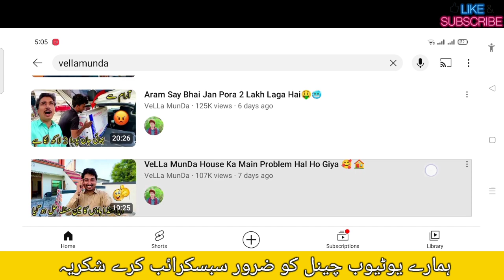Vella Munda Or Hamari Routines || Saddam Shadi Hall Vlogs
Vella Munda Or Humari Routines || Saddam Shadi Hall Vlogs
daily routine,vella munda new car,vella munda interview,villa munda blogs,vela munda,vella munda home,vella munda vlog,vella munda vlogs,vella munda video